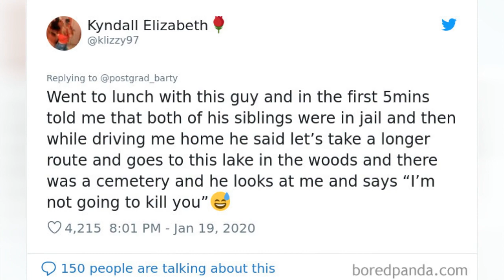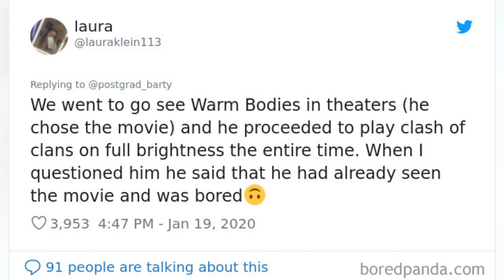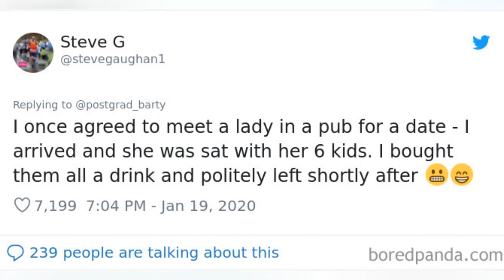30 Hilariously Weird Dating Stories That People Have Shared On Twitter 😂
Dating can be one of the most fun pastimes in the world or the source of some of the weirdest things youll ever see. And not just weird as in oh dear, we sat in awkward silence for, like, 15 seconds weird. We mean weird as in somebody taking a stick of butter out of their pocket and eating it during the actual date. Are you intrigued yet?When Twitter user Postgrad_barty urged people to share their weirdest dating stories, they replied with gusto. Weve collected some of their very best responses, so scroll down, and enjoy. Just remember to upvote your faves and share your own weird date stories in the comments.When youre done with this article, have a look through our previous posts about hilariously disastrous dates right here and here.Image credits: postgrad_barty This post may include affiliate links.
0:00 - Intro
0:00:12 - Funny-Weird-Date-Stories
0:00:21 - Funny-Weird-Date-Stories
0:00:30 - Funny-Weird-Date-Stories
0:00:39 - Funny-Weird-Date-Stories
0:00:48 - Funny-Weird-Date-Stories
0:00:57 - Funny-Weird-Date-Stories
0:01:06 - Funny-Weird-Date-Stories
0:01:15 - Funny-Weird-Date-Stories
0:01:24 - Funny-Weird-Date-Stories
0:01:33 - Funny-Weird-Date-Stories
0:01:42 - Funny-Weird-Date-Stories
0:01:51 - Funny-Weird-Date-Stories
0:02:00 - Funny-Weird-Date-Stories
0:02:09 - Funny-Weird-Date-Stories
0:02:18 - Funny-Weird-Date-Stories